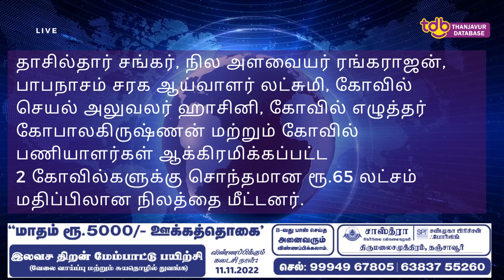கபிஸ்தலம் அருகே 2 கோவில்களுக்கு சொந்தமான ரூ.65 லட்சம் மதிப்பிலான நிலம் மீட்பு !!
கபிஸ்தலம் அருகே 2 கோவில்களுக்கு சொந்தமான ரூ.65 லட்சம் மதிப்பிலான
நிலம் மீட்பு !!
ஆக்கிரமிப்பு தஞ்சை மாவட்டம் கபிஸ்தலம் அருகே உமையாள்புரம் கிராமத்தில்
காசி விஸ்வநாதர் மற்றும் ராஜகோபாலசாமி கோவில்கள் உள்ளன. இந்த கோவிலுக்கு சொந்தமான 5 ஏக்கர் 44 சென்ட் நஞ்சை நிலமும், அலவந்திபுரம் கிராமத்தில் சந்திரசேகரசாமி கோவிலுக்கு சொந்தமான 6 ஏக்கர் 27 சென்ட் நிலமும் பல ஆண்டுகளாக சில நபர்களால் ஆக்கிரமிப்பில் இருந்து வந்தது. தாசில்தார் சங்கர், நில அளவையர் ரங்கராஜன், பாபநாசம் சரக ஆய்வாளர் லட்சுமி, கோவில்
செயல் அலுவலர் ஹாசினி, கோவில் எழுத்தர் கோபாலகிருஷ்ணன் மற்றும் கோவில்  பணியாளர்கள் ஆக்கிரமிக்கப்பட்ட
2 கோவில்களுக்கு சொந்தமான ரூ.65 லட்சம் மதிப்பிலான நிலத்தை மீட்டனர்.